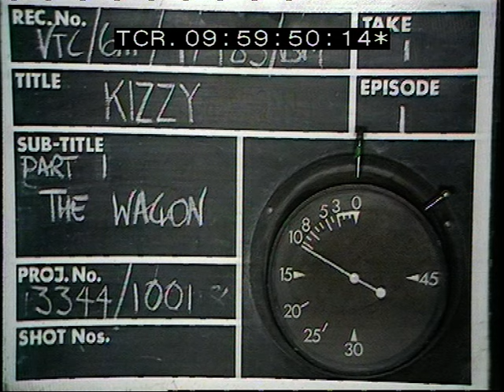Kizzy Episode 1 -The Wagon 1976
KIzzy children's programme